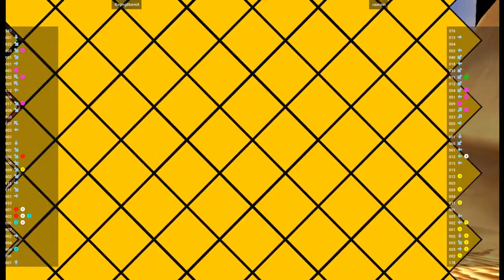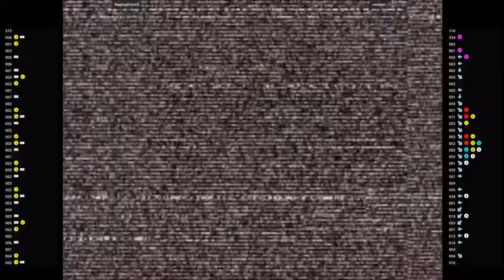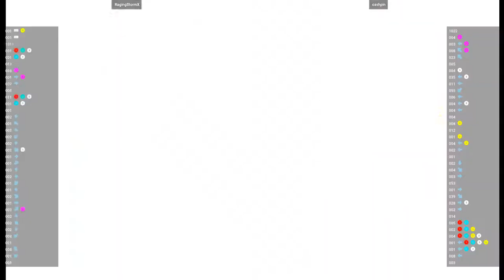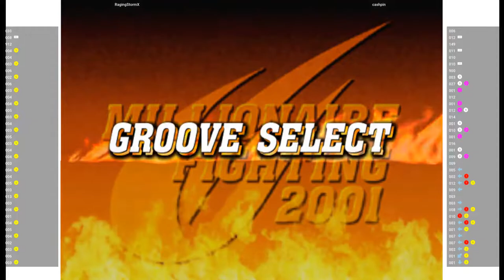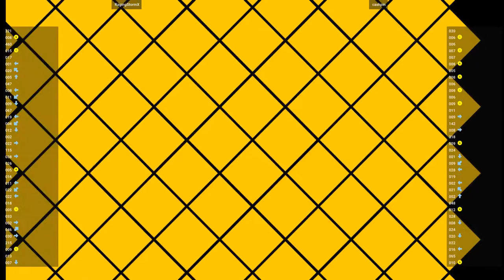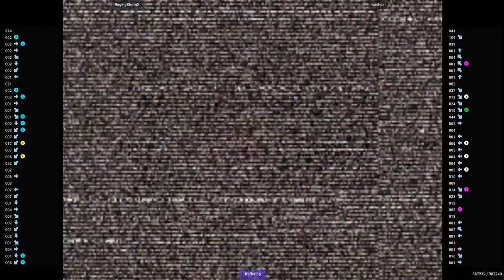CVS2 🕹 RagingStormX VS cashpin